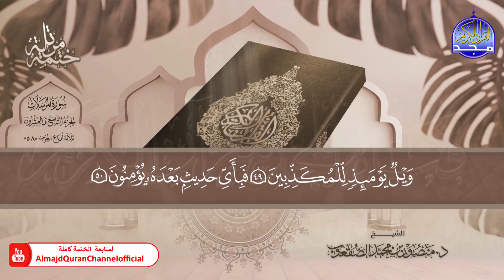ختمة قرآنية كاملة 🔹◽ جزء * تبارك * ◽🔹 القارئ - منصور الصعقوب ◽ HD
هذا الفيديو من :
بصوت القارئ الشيخ  | منصور الصعقوب